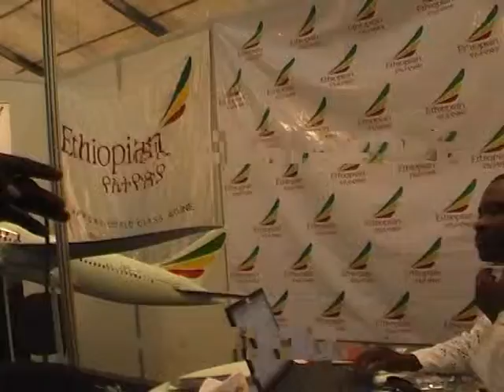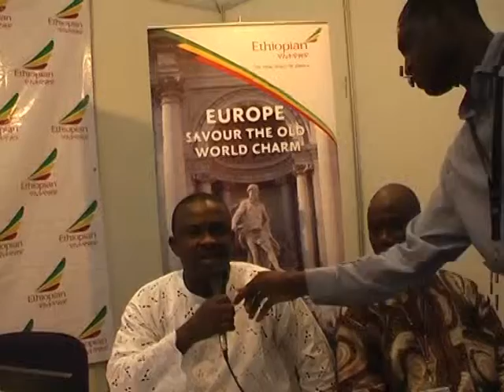Nigeria Tourism Day 2008 pt 2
Nigeria Tourism Day 2008